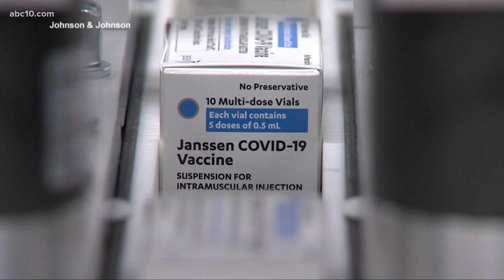Some Sacramento vaccine clinics still have appointments available, despite J&J pause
Though you may notice some changes on the MyTurn website, vaccine clinics like Liberty Towers and Luther Burbank High still have open appointment slots.